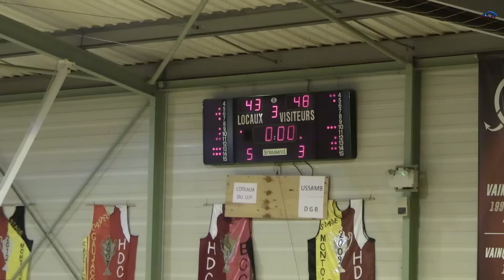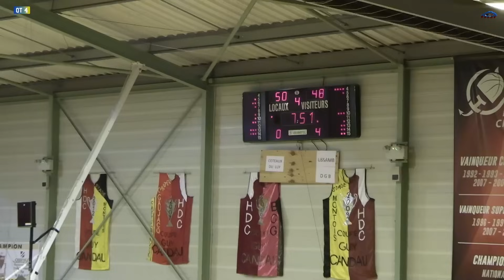🏀 1/8 de finale Coupe des Landes, trophée Guy CANDAU Coteaux du Luy écarte Dax Gamarde Basket 40